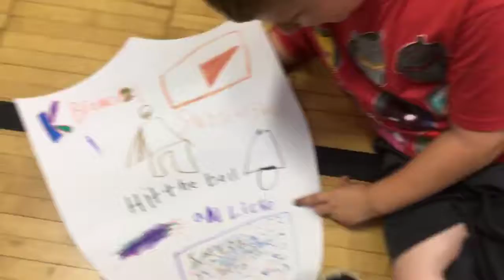Showing you our shields